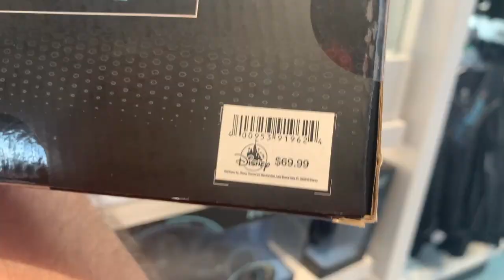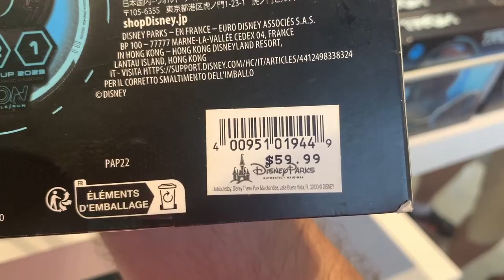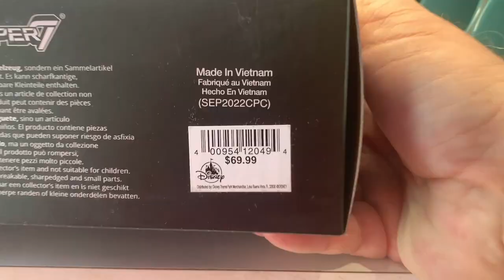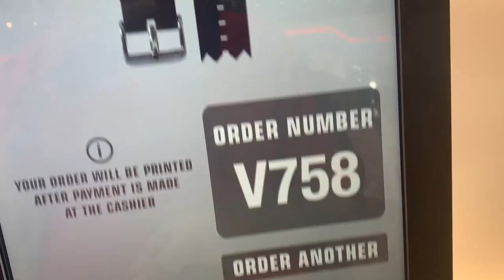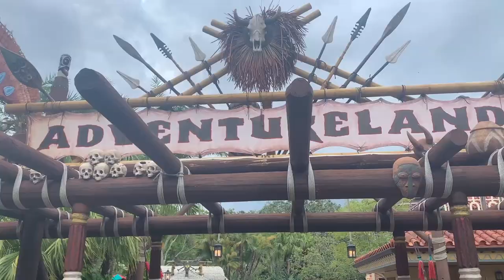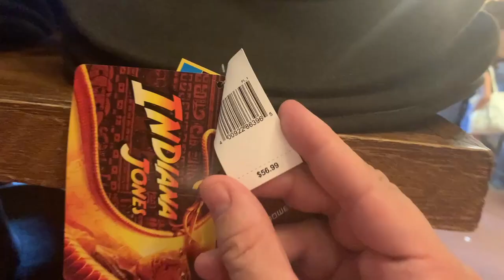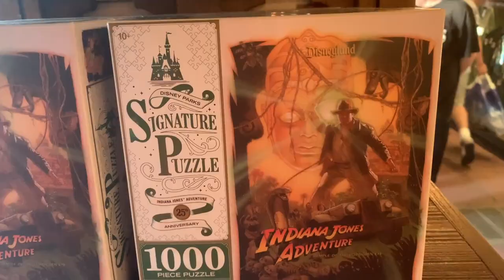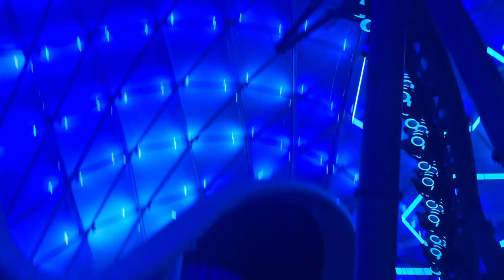My Unexpected First Ride on the NEW TRON Coaster!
I finally rode TRON Light Cycle Run at Walt Disney World's Magic Kingdom for the first time! But there was another awesome moment that I never thought would happen on a completely different ride!